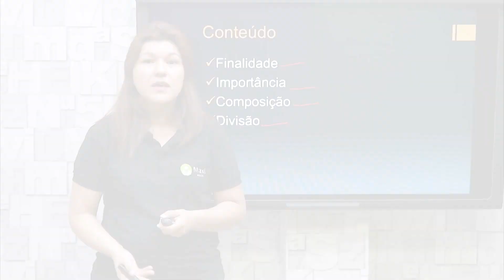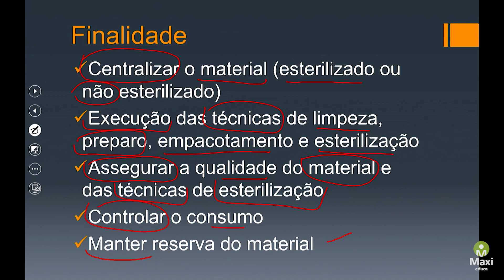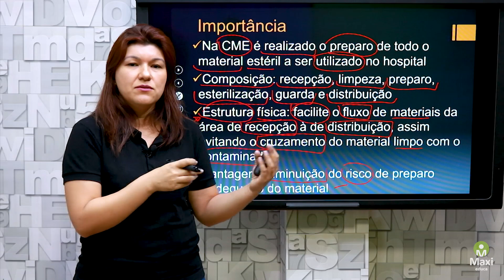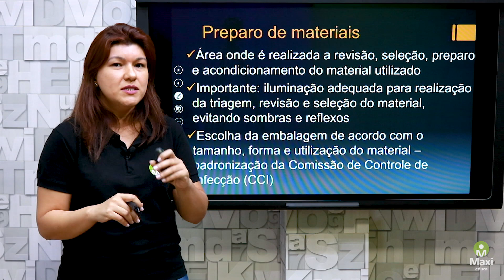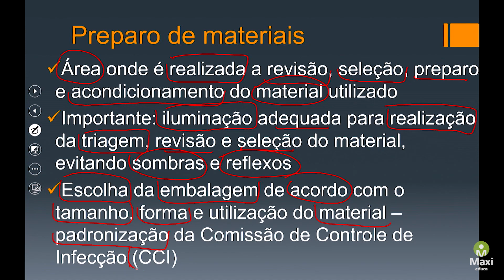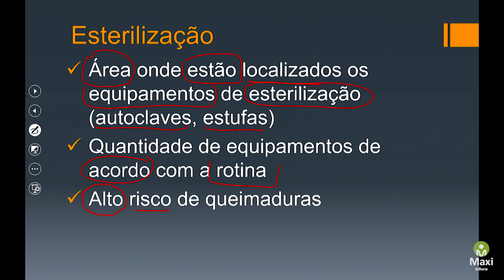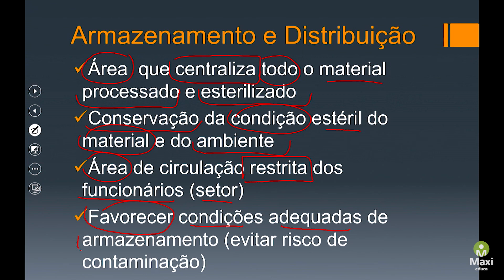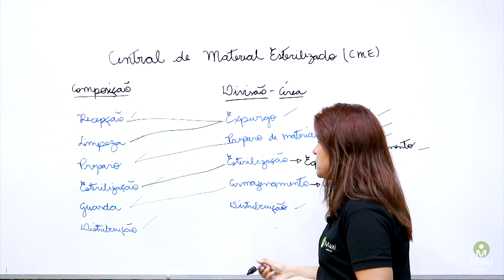Central de Material Esterilizado I Aula 01 - Maximizando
Olá queridos concurceiros nosso vídeo de hoje vai tirar todas as suas dúvidas sobre a Central de Materiais Esterilizados.

FINALIDADE
Centralizar o material (esterilizado ou não esterilizado)
Execução das técnicas de limpeza, preparo, empacotamento e esterilização
Assegurar a qualidade do material e das técnicas de esterilização
Controlar o consumo
Manter reserva do material

IMPORTÂNCIA
Na CME é realizado o preparo de todo o material estéril a ser utilizado no hospital
Composição: recepção, limpeza, preparo, esterilização, guarda e distribuição
Estrutura física: facilite o fluxo de materiais da área de recepção à de distribuição, assim evitando o cruzamento do material limpo com o contaminado
Vantagem: diminuição do risco de preparo inadequado do material

DIVISÃO
Área
Expurgo
Preparo de materiais
Esterilização
Armazenamento
Distribuição